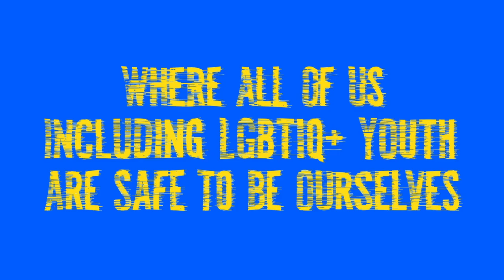UN Free & Equal: When YouthLead anything is possible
Together, young people are standing up and fighting for a world free of poverty, racism, sexism, ableism and all forms of violence, inequality and discrimination.
For LGBTIQ+ youth, this is a fight for survival. LGBTIQ+ youth are more likely to experience family rejection, poverty, discrimination, bullying, violence, exclusion from education – based on their age as well as their sexual orientation, gender identity, gender expression or sex characteristics. As a result, they are at a higher risk of homelessness, poor health outcomes and suicide compared to their peers.
Trans youth are denied recognition of their gender identity and face high levels of hate speech, bullying and exclusion. Intersex children are often subjected to medically unnecessary interventions that cause lifelong pain and trauma. Lesbian, gay, bi and trans youth are subjected to unethical, harmful and traumatic so-called “conversion therapy”. Young LGBTIQ+ people who also face discrimination based on their race, ethnicity, gender, disabilities, religion and migration status are disproportionately affected by exclusion, discrimination and violence.
With great courage and resilience, young LGBTIQ+ people are leading change and standing up for a future that is safe, respectful, empowering and celebrates the beautiful diversity of humankind. A world where each and every one of us is free to be who we are and love whom we choose. Together, all of us can make this future a reality – when LGBTIQ+ YouthLead, anything is possible!
Will you take a stand with them?